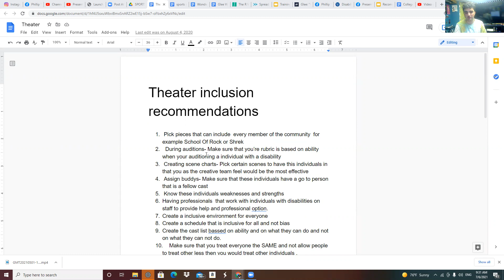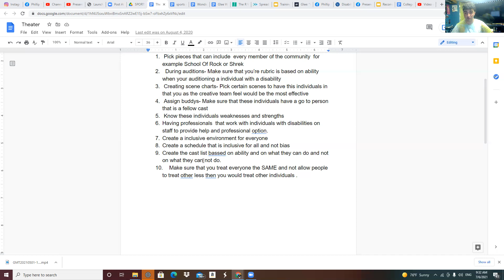Theater inclusion recomondations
Whelcome to the official presentations by phillip youtube channel where will be posting presentations and other information on this youtube channel.